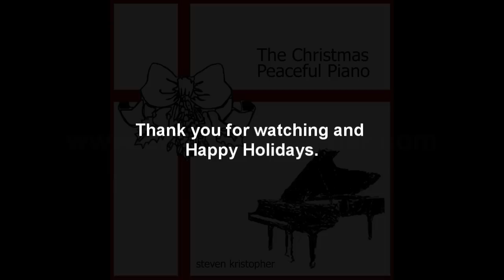O Holy Night - The Christmas Peaceful Piano - Steven Kristopher